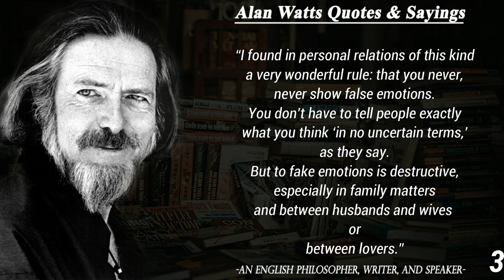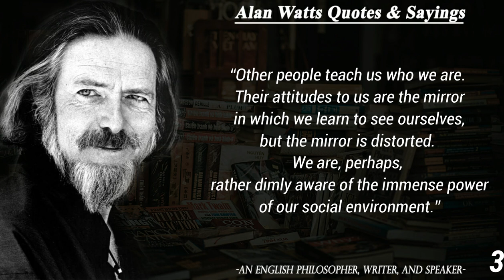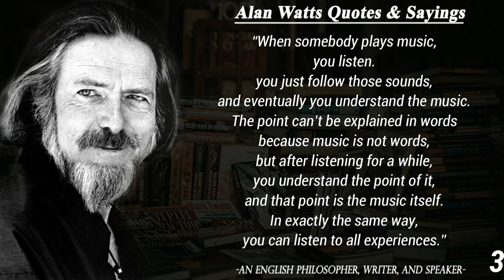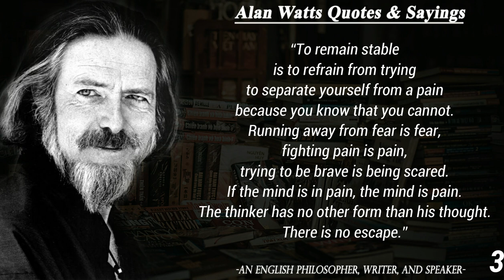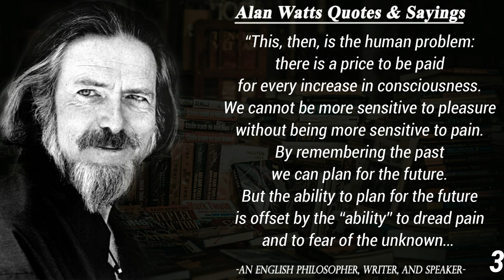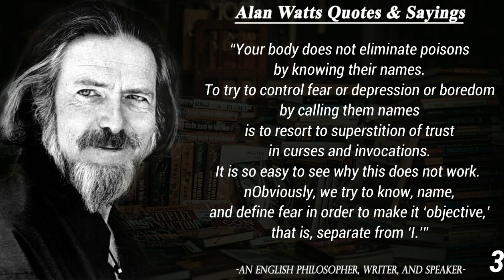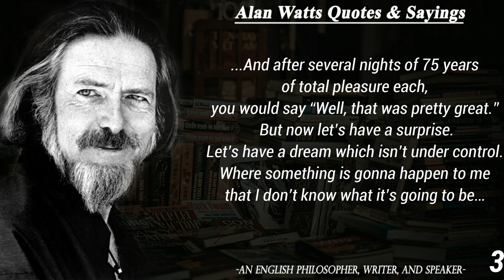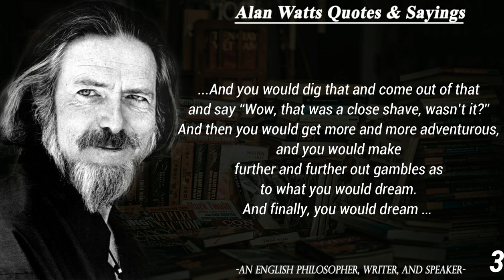Most mind opening quotes from Alan Watts | Alan Watts Quotes and sayings. (part-3)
Alan Watts Quotes and sayings..
Quotes about music.
quotes On thoughts and words.
quotes on anxiety.